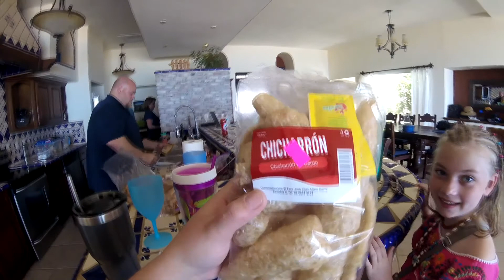Would You Eat It? MEXICAN EDITION!! Raw Squid, Stingray, Dried Fish, Chicharron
This is our Mexican Edition of our series Would You Eat It? These videos are fun to do because the kids get to try new things, and we don't have to shoot the whole video at one time. We tried all these Mexican foods on a recent family trip to Mexico. Check out the links below for those videos!

So, who ate what?
Dylan: stingray, dried fish, pina colada, spicy mango, chicharron, fresh coconut
Doven: spicy mango, chicharron, fresh coconut
Adalia: stingray, pina colada, spicy mango, chicharron, fresh coconut
Lesia: pina colada, spicy mango, chicharron, fresh coconut
Acelie: pina colada, spicy mango, chicharron, fresh coconut

DYLAN WINS!

Welcome to Family Fun Challenge where we do fun family friendly challenges!

But don't just watch us do the challenges... We Challenge You! In every video description, we put our stats and challenge you to do the challenges with us! Drop us a comment when you beat our scores!

Don't forget to ding the bell!

Family Fun Challenge includes Dad, Mom, Dylan (16), Doven (14), Adalia (9), Lesia (5), and Acelie (2)

Our Music Box
Unrelenting by Jay Man
Bad And Ugly by Jay Man